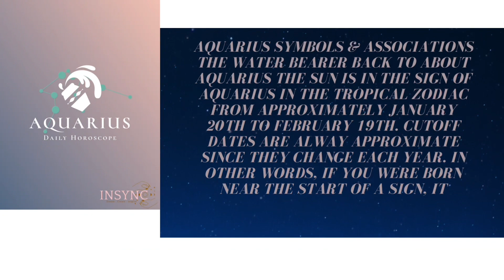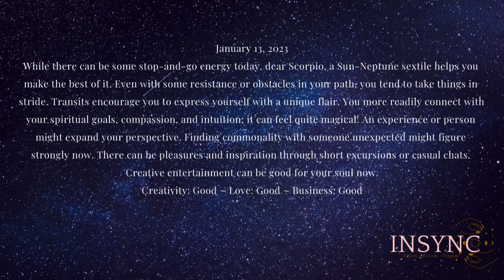Scorpio ♏️🔮💫 Daily Horoscope January 13, 2023- INSYNC✨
Scorpio ♏️🔮💫scorpio

Wake up with INSYNC🔮💫✨ 6AM-9AM CST Daily Horoscopes - Zodiac Forecast Reading.

This channel is on the rise for the year 2023! Share with a friend. INSYNC provides daily zodiac horoscopes ✨🤞🏾

"Zodiac Forecast"♈️♉️♊️♋️♌️♍️♎️♏️♐️♑️♒️♓️

INSYNC💫✨🔮 Daily Horoscopes
All Sign Readings Available NOW!